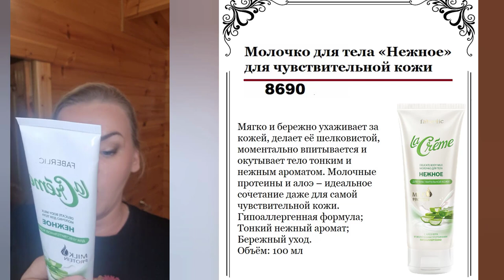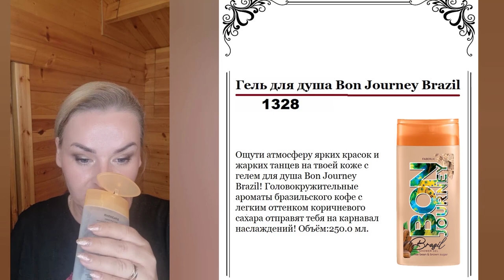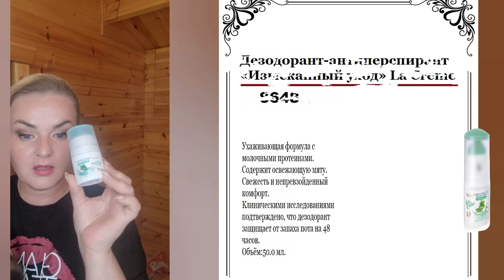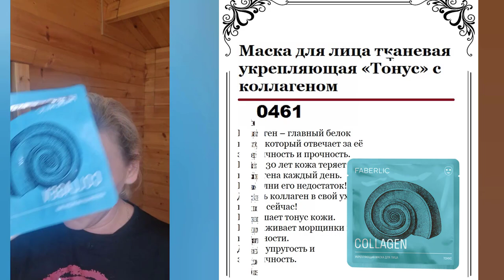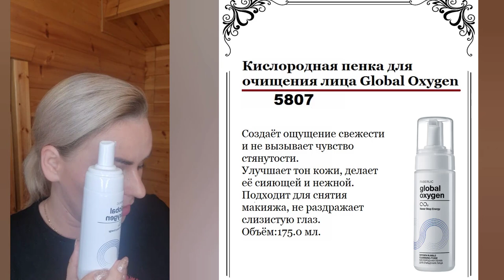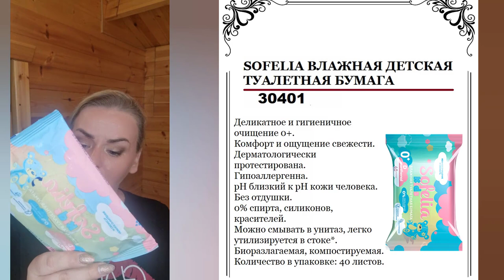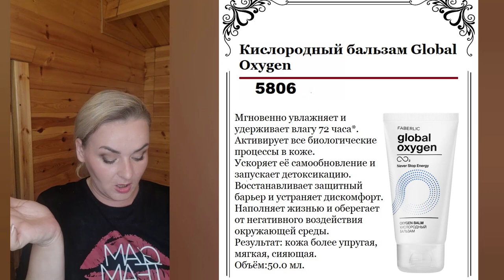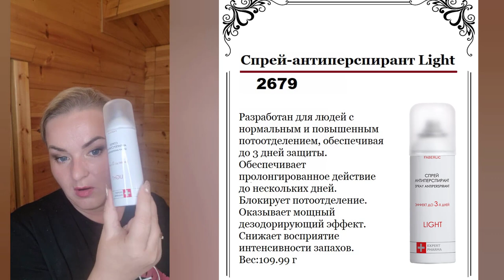Пустые баночки Абхазии за 22 дня, что взяли с собой из дома. Уход, косметика, маски и многое другое.